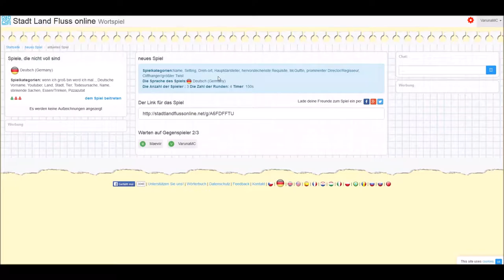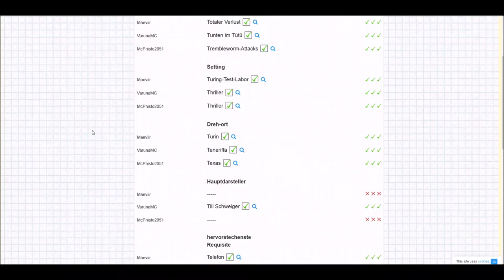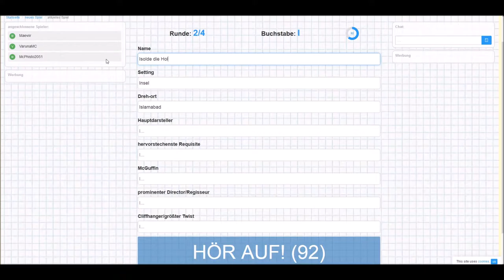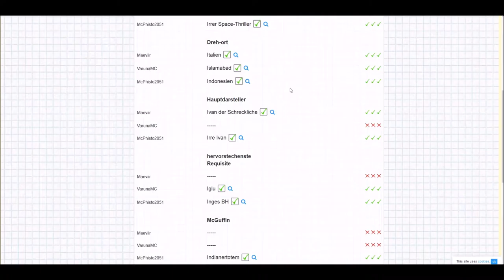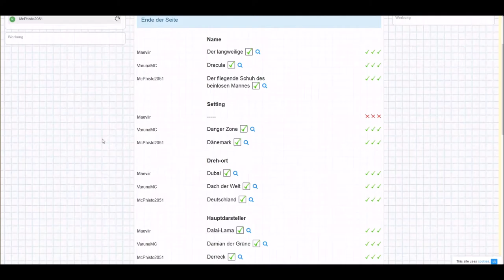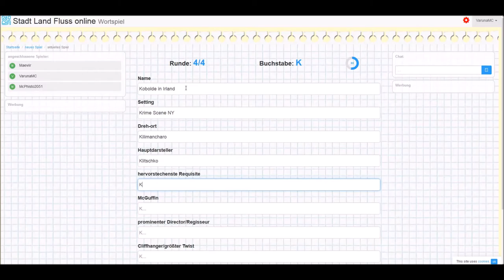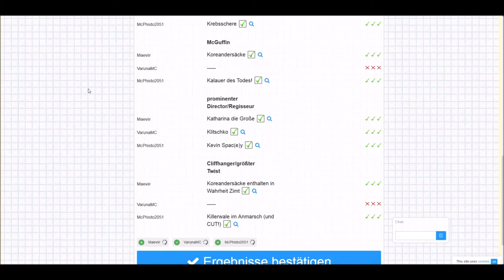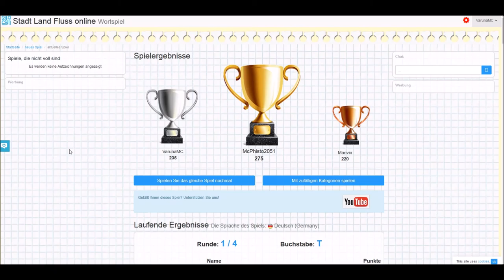#2 - Stadt-Land-Fluss - Online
Stadt-Land-Fluss Online

Mit Maeviiir und McPhisto2051...
Schaut einfach mal rein, war spaßig!